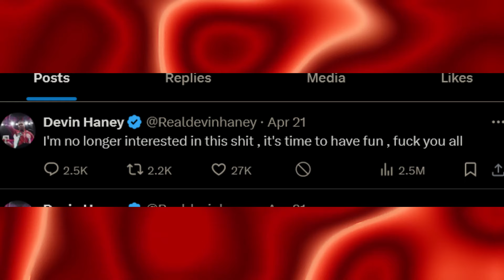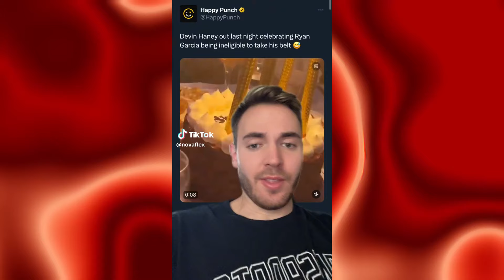DEVIN HANEY'S DAD DESPERATE AS DEVIN IS FORCED TO RETIRE DUE TO CONCUSSIONS!ryan garcia fight 2024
## The Fight That Shook the Boxing World: Garcia Upsets Haney in a Brawl for the Ages

The air crackled with anticipation on April 20, 2024, as Devin Haney, the undefeated WBC Lightweight Champion, stepped into the ring against the brash challenger, Ryan Garcia. This wasn't just a fight; it was a clash of styles, personalities, and legacies in the making.

**Haney, the Technical Mastermind:** Known for his sharp jab and footwork, Haney aimed to control the tempo and wear Garcia down. He'd faced experienced veterans before, but Garcia's explosiveness and unpredictability presented a unique challenge.

**Garcia, the Power Puncher with Something to Prove:** After a controversial loss, Garcia craved redemption. His heavy hands and aggressive style promised fireworks, but could he overcome Haney's technical prowess?

**A Fight That Defied Expectations:** The opening bell unleashed a war. Haney started with his jab, but Garcia stalked forward, looking for openings. A dramatic first round saw Garcia land a lightning-fast left hook, sending the champion crashing to the canvas. Haney rose before the ten-count, shaken but determined.

**A Chess Match of Grit and Power:** The following rounds were a captivating back-and-forth. Haney frustrated Garcia with his defense, but Garcia's counterattacks reminded everyone of his knockout power. The sixth round brought another turning point – another blistering left hook from Garcia sent Haney down for the second time. Yet, Haney's resilience shone through. He weathered the storm and even threatened Garcia in the later rounds.

**A Controversial Decision:** The final bell left everyone breathless. The judges' scorecards reflected the closeness: a draw, a 112-112 score, and a decisive 115-109 in favor of Garcia. The boxing world erupted in debate. Was it a true changing of the guard, or a fluke victory for Garcia?

**The Legacy of the Fight:** Regardless of the debate, one thing was undeniable: this fight  had cemented its place as an instant classic. It was a night where two warriors left everything in the ring to entertain the fans. The story wasn't over, though. Talks of a rematch swirled, promising another chapter in this captivating rivalry.